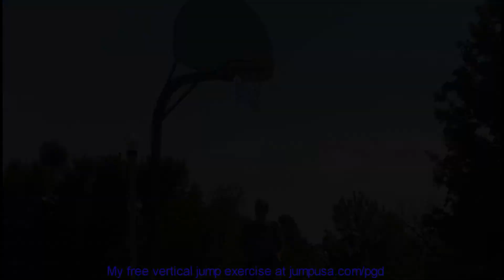Brett Allen "BA" INSANE DUNKS! 5"11 He's Backkk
Brett Allen aka "BA" is back! i have Dunked with BA for about 7 years and have traveled all over the country doing games and contests with him. He had been gone from the Dunk World with having a child and life tends to slow you down. I never thought i would see him come back this strong and he has trained and lost weight and i cant wait to see how much more he can push his limits of flying so enjoy this mix if anyone knows BA this is huge having him back in the Dunk game.